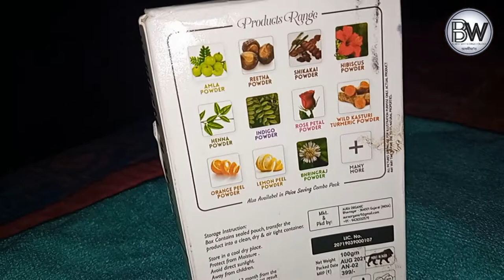How To Use Reetha Hair Mask || Reetha Hair Muskৰ সহায়ত চুলিৰ Shine কেনেকৈ আনিব পাৰি || Be Won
How To Use Reetha Hair Musk || Reetha Hair Muskৰ সহায়ত চুলিৰ Shine কেনেকৈ আনিব পাৰি || Be Won ||

চুলিৰ যন্ত কেনেকৈ লব পাৰে তাৰে সকলো কথা এই video ত জানিব পাৰিব ৰীঠা কি হৈ কেনেকৈ use কৰিব পাৰি আমি এই সকলো কথা এই video ত জানিব পাৰিব আৰু video টো সম্পূৰ্ণ চাব তেতিয়া হে সকলো বুজি পাব
ask
Is Musk root good for hair?
How do you use Biotique hair musk?
When should I use Biotique hair mask?
Which is the best Biotique hair pack?
Can we use Reetha as hair mask?
How Reetha is useful for hair?
Does Reetha make hair black?
Does Reetha make hair thicker?
How to apply hair mask?
Papaya hair mask.